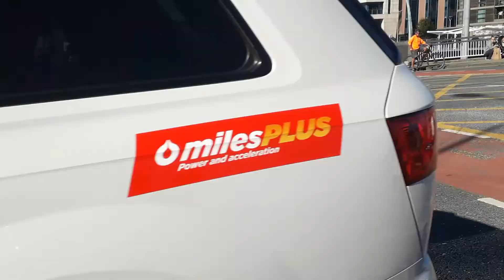Cork cannon ball race